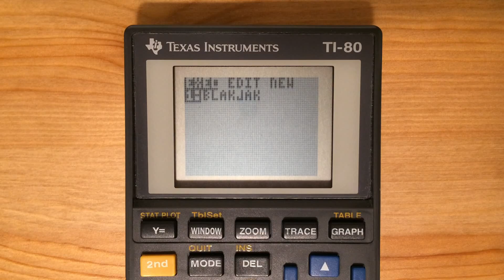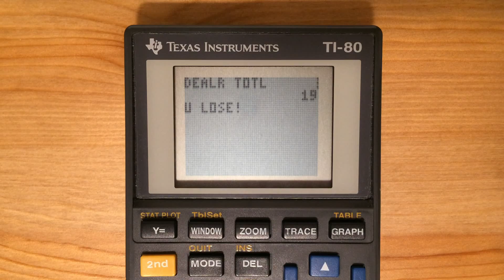TI-80 Calculator - BlackJack Gameplay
A short video showing gameplay of BlackJack for the TI-80 Graphing Calculator. This game is written in BASIC. If you are interested in trying it out, you can find the code for the game here: